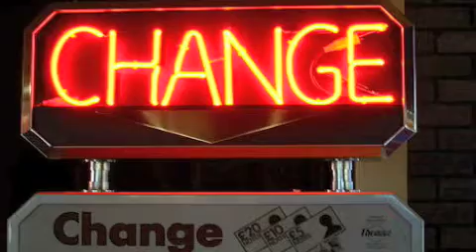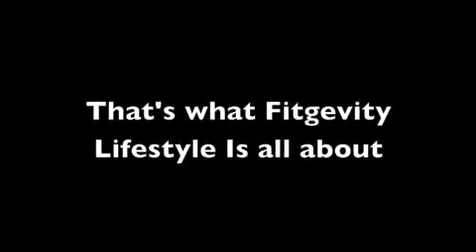Fitgevity Lifestyle Introduction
Around three minutes about the concept of the Fitgevity Lifestyle.